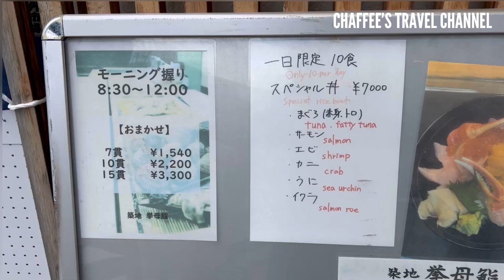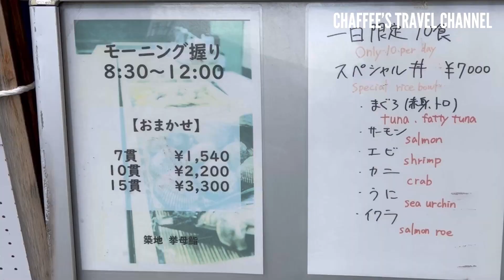【築地寿司】拳母鮨 モーニング握りTsukiji Koromo sushi Morning Nigiri Tokyo JAPAN / CHAFFEE’S TRAVEL CHANNEL